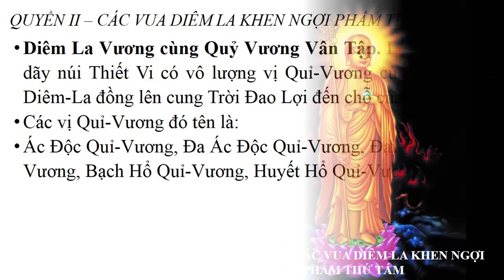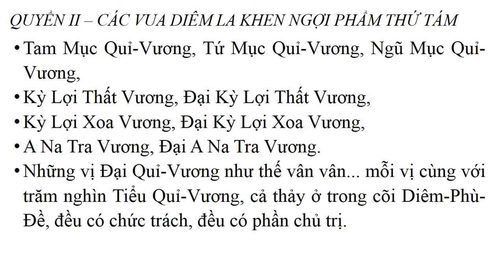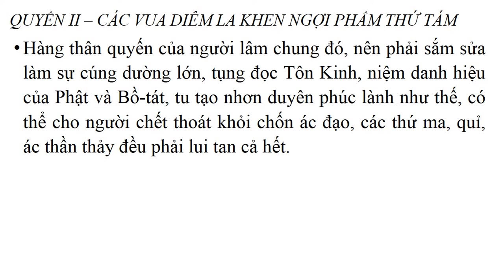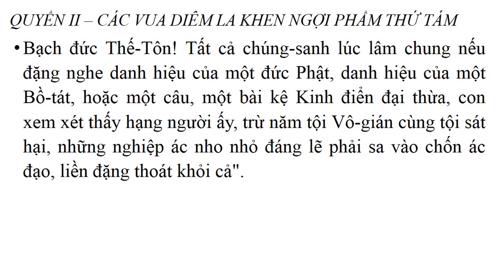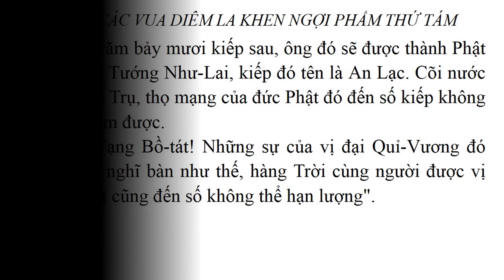Kinh Địa Tạng Bồ Tát Bổn Nguyện chữ to dễ đọc - Phẩm thứ 8